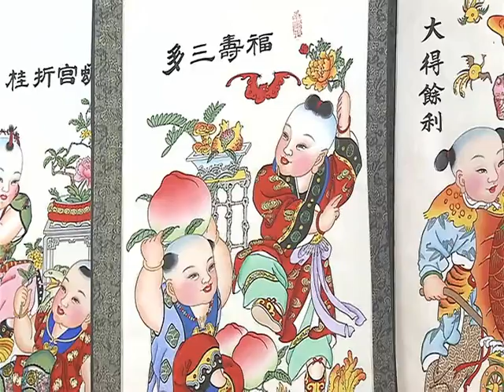New Year decor dying out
During the Chinese New Year holiday, it is customary for families to display brightly-colored woodblock prints on the doors of their homes. However, this custom is slowly losing popularity in modern times.